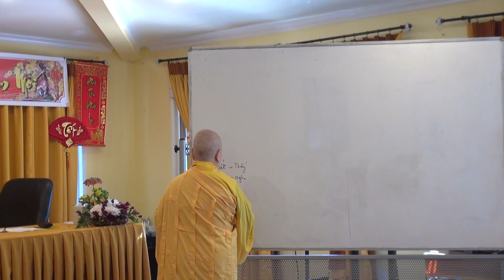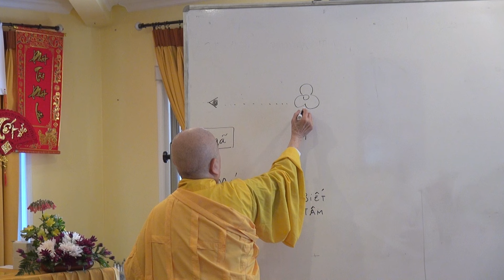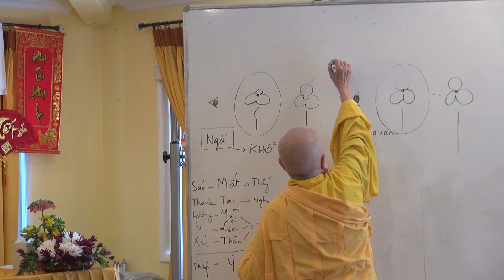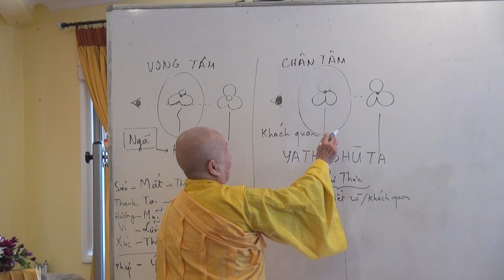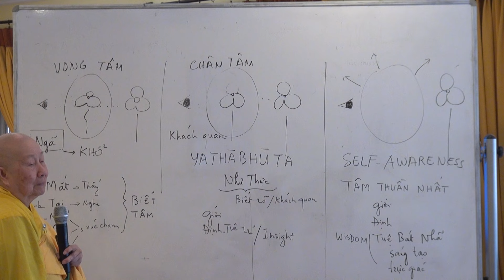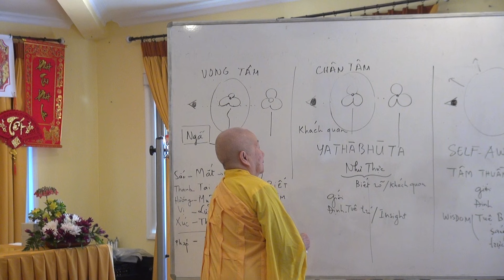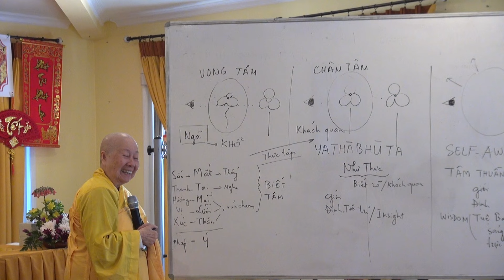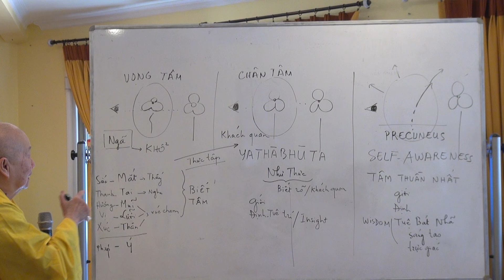Ni sư Triệt Như Giảng Đại Chúng: GẶP GỠ ĐẦU NĂM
Ni sư Triệt Như Giảng Đại Chúng: GẶP GỠ ĐẦU NĂM ngày mùng 3 TẾT năm Giáp Thìn 2024 tại TỔ ĐÌNH TÁNH KHÔNG